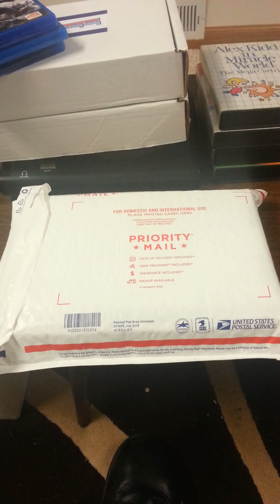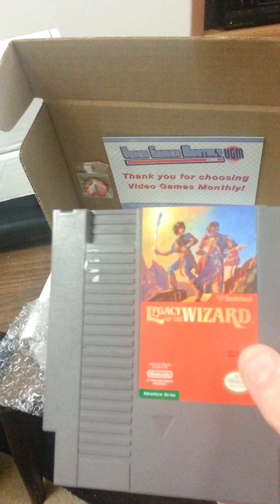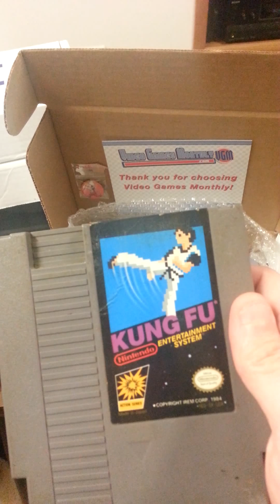Product Review: Video Games Monthly box #3 November 2015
Third box from Video Games Monthly.
Highlight: Legacy of the Wizard (NES).
Pricecharting says $20.04. Paid $34.99.
Total for 3 months: Paid $104.97, Market value $72.04. Fair value adjustment $(32.93).